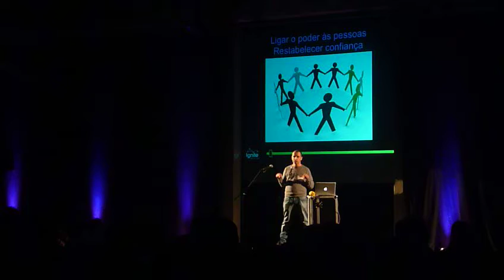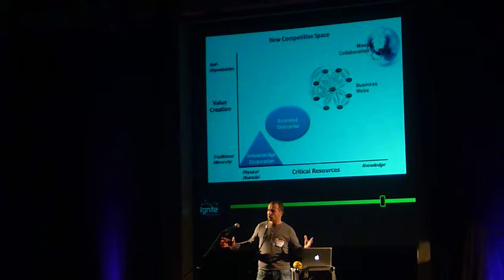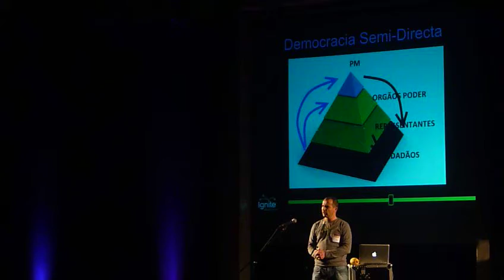2012-03-07 - 18º Ignite Portugal - Democracia Online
Na noite de 7 de Março de 2012 tivemos o 18º Ignite Portugal, mais uma vez em Lisboa, onde tive o prazer de ver a bela apresentação do amigo Armando Vieira sobre Democracia Online.